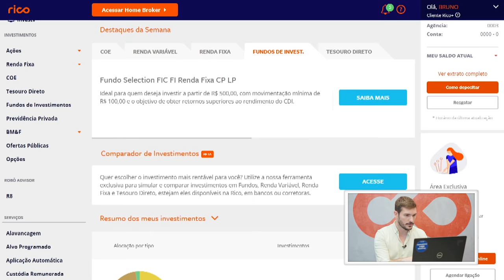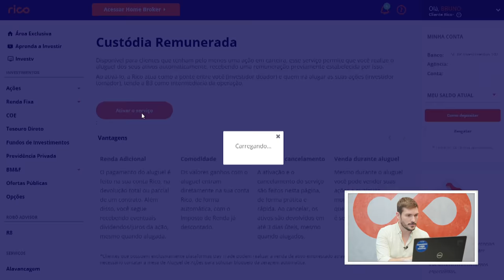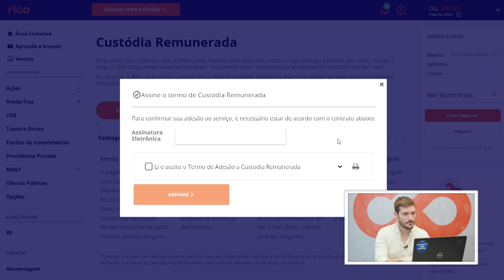Aluguel de ações | Remuneração extra sobre seus ativos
- Abra agora mesmo a sua conta na Rico! É totalmente grátis!

- Aluguel de ações: saiba o que é e como funciona

O aluguel de ações, apesar de ainda ser uma prática pouco conhecida, traz inúmeros benefícios para os investidores, principalmente para aqueles que decidem emprestar seus ativos. E é sobre isso que o nosso parceiro Bruno Perini fala no vídeo de hoje. Além de mostrar passo a passo como você pode alugar as suas ações. Dá o play e assista até o final.

O aluguel de ações nada mais é do que a operação em que o investidor, conhecido como doador, disponibiliza suas ações para o comprador, chamado de tomador, mediante a uma taxa prefixada.

Na maioria das vezes, o doador, que é o detentor dos ativos, traça uma estratégia de longo prazo e, enquanto espera a valorização de seus ativos, decide alugar suas ações ao tomador para aumentar sua rentabilidade.

Já os tomadores, costumam ser investidores que necessitam dos ativos temporariamente para viabilizar alguns tipos de operações a curto prazo, como vendas a descoberto ou para liquidar operações já realizadas.

A principal vantagem de alugar ações, sendo doador, é rentabilizar um ativo que estava parado. A rentabilidade do aluguel, ou seja, quanto você receberá de renda, depende de qual é a ação e da oferta e demanda do mercado. Uma ação que tem uma oferta maior terá uma taxa menor do que uma ação difícil de ser encontrada no mercado.

Ainda não abriu a sua conta na Rico? Faça isso agora mesmo. É grátis!